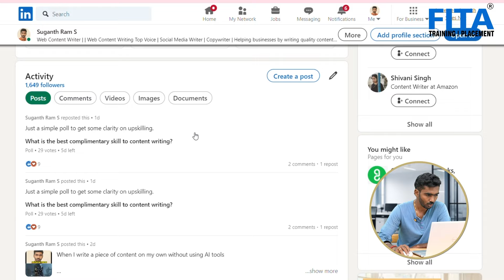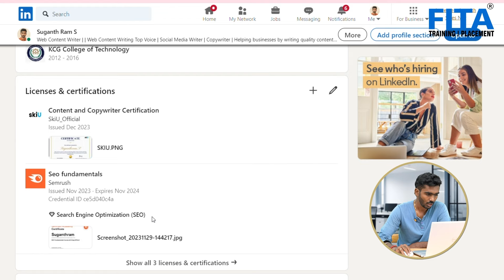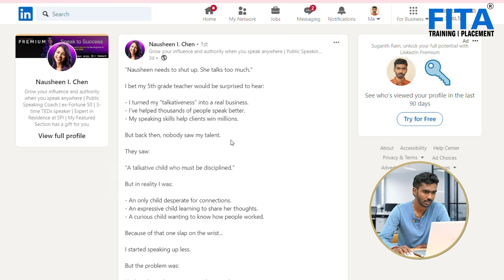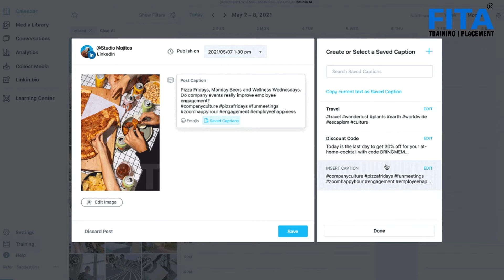Using LinkedIn for Job search? Optimise your profile & Land in your dream job with LinkedIn Learning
Were you thinking that LinkedIn for students only? Not at all. Here is how LinkedIn can help my business too. Discover powerful networking strategies to land dream opportunities you never even chased. This video is your ultimate guide to mastering LinkedIn, including:

Profile Optimization Secrets: You may have started out on the platform but have left since LinkedIn is not working for you, in this video, We will tell you how you can optimise your LinkedIn profile, how your LinkedIn banner should be.
Network Like a Pro: LinkedIn for students is helpful to build meaningful connections that open doors to exciting careers while still in college.

This goes way beyond how can LinkedIn help my business dilemma.
Exclusive Content & Learning: How LinkedIn Learning helps you get your dream job and acts as a platform for how you get rewarded for flexing your skills in corporate and staying ahead of the curve.

And Much More! Learn how to navigate common challenges and discover hidden features that outperform LinkedIn like apps.